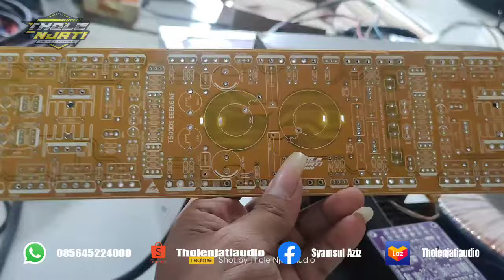Cara Pasang Input balance Di semua Kit Driver Tholenjatiaudio